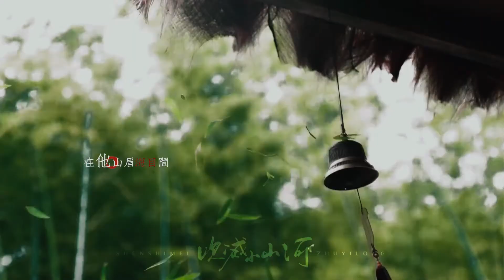朱一龙 Zhu Yilong - 在他山眉海目间 寻到风花雪月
题字@阿呆
排版灵感来源@子曦颜回
应该是近期最后一次剪古装混剪了，之前的都是打戏，这次是偏轻快一点的。往后可能就咕咕了，重启快点来啊！！！